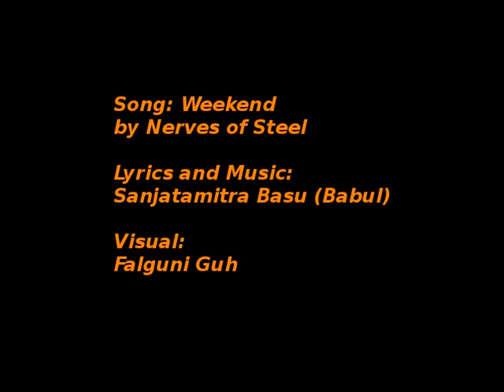Weekend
Melancholia, rain, travel and good byes. Visuals put on wonderful track of Nerves of Steel.